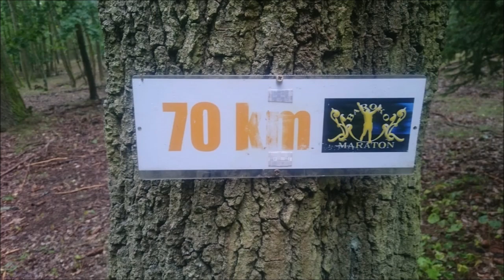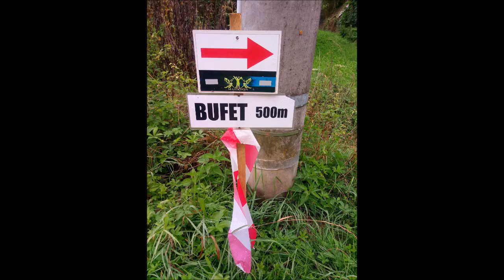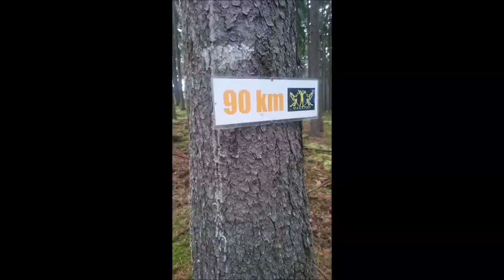Baroko ultra 100km 2019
Závod Baroko ultra 100km, 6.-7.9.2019, start a cíl Plasy

Nádherná trasa závodu na Manětínsku podél řeky střely, v oblastech kolem Chyše, Žihle, Mladotic a dalších krásných míst.
Start 21hod  - limit 19hod.

I přes nepříznivé počasí jsme si závod užili naplno.

Poděkování všem pořadatelům za bezvadně značenou trať a občerstvovačky. Kamarádům a rodině děkujeme za podporu.
Prsák team ;-)